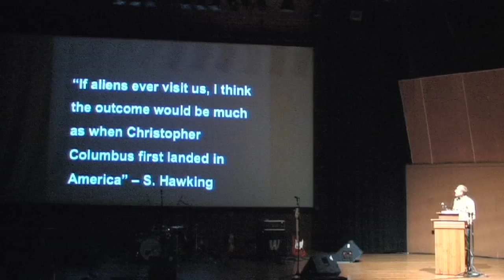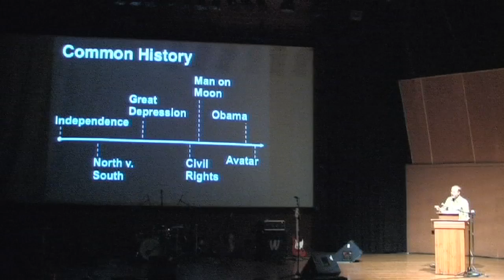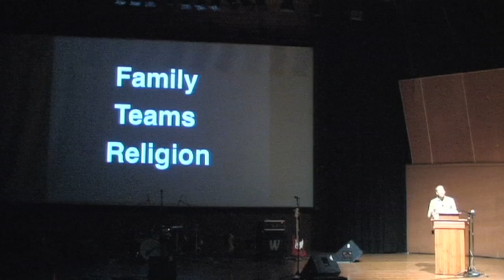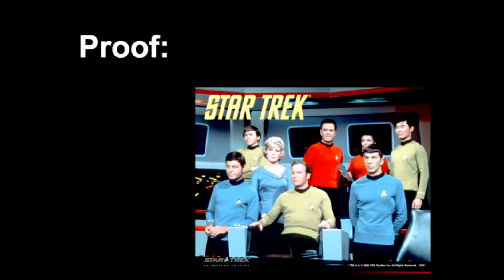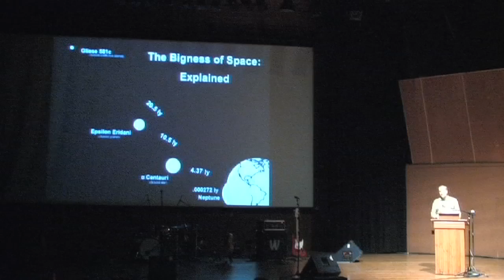Jesse Weaver - The Independence Day Theory - Ignite Boulder 12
The Independence Day Theory: Why an Alien Visit may be Humanity's Only Hope for Survival